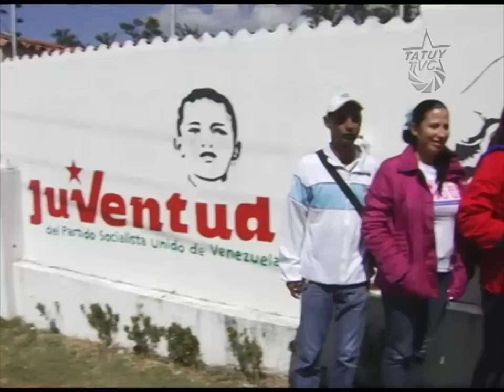Trabajadores Socialistas de Mérida se pronuncian contra violencia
En la sede del Partido Socialista Unido de Venezuela en la ciudad de Mérida, un grupo de voceros y voceras de diferentes instituciones del estado, ofrecieron declaraciones contundentes en contra de los hechos de violencia ocurridos en la ciudad hasta el día de hoy.

En la ciudad de Mérida luego del llamado a marchar en todos los estados del pais, hecho por voceros de oposición, los manifestantes pasaron del nivel "pacífico" al nivel cruento. Desde ese día no han cesado los actos de delincuencia, la violencia y las "guarimbas", en varios sectores de la ciudad, acabando con el patrimonio público, amedrentando a vecinos y transeúntes, trancando las vías y generando caos.

Los trabajadores de las instituciones públicas, organizadas en el Consejo de Trabajadores Socialistas del estado Mérida, a través de su vocera, Egna Rodríguez, se pronuncian y denuncian el plan golpista contra la Revolución democrática de nuestro pais.